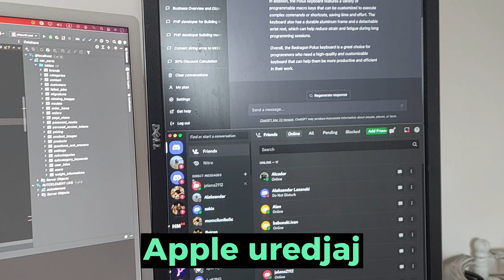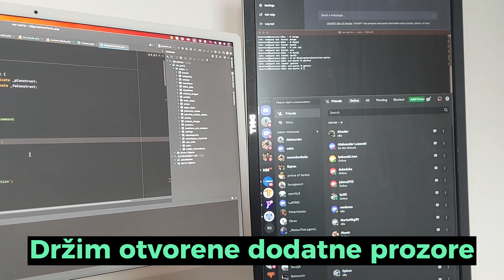Moj setup?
Kako izgleda moj setup kao Web programera?